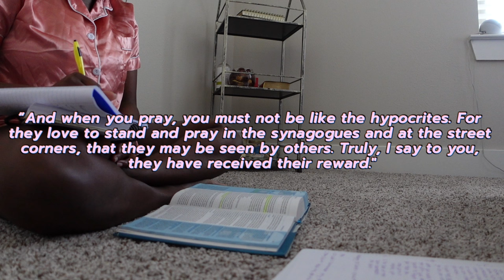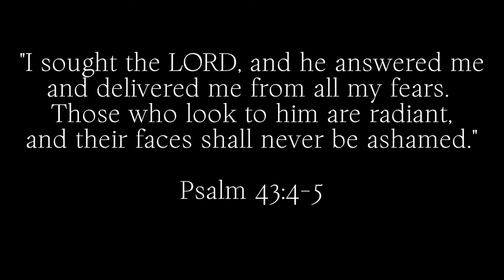Morning Rountine (free of academic stress) ** CINEMATIC attempt*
GOOOOD MORNINGGG. I feel at peace the most when I dont have to rush and get ready for class. Having the time to REST and REST in the precence of the most high should not be taken for granted.